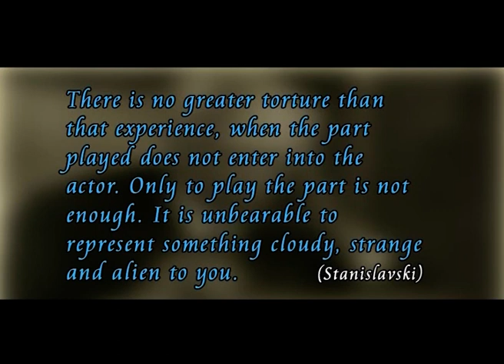Acting Audiograghy - Part 2 by Firdous Jamal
Courtesy: Virtual University of Pakistan